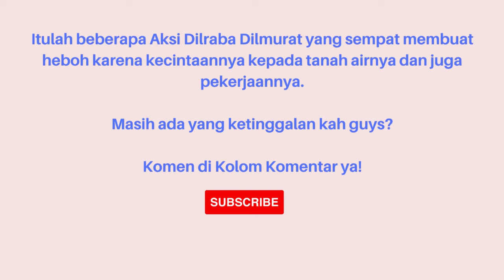3 Aksi Dilraba Dilmurat Sempat Membuat Heboh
3 Aksi Dilraba Dilmurat Sempat Membuat Heboh